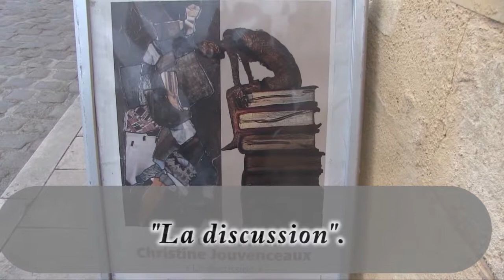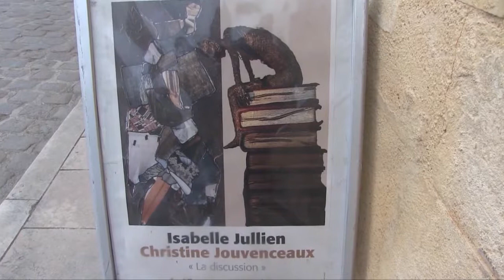"La discussion"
Exposition  des œuvres d’Isabelle Jullien et Christine Jouvenceaux, « La discussion », c'est la rencontre entre deux artistes locales.